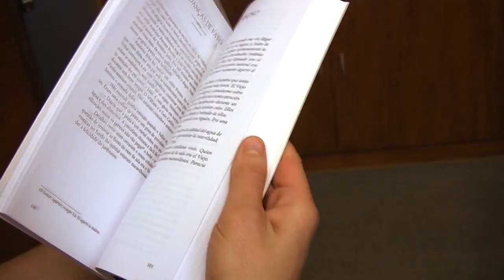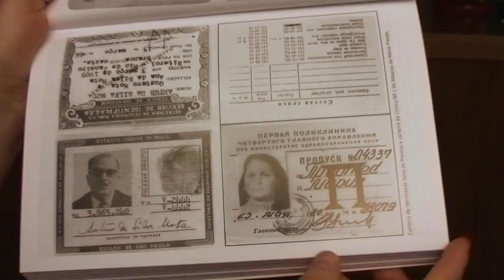Livro Meu Companheiro - Maria Prestes: socialismo atual passa por fortalecer movimentos